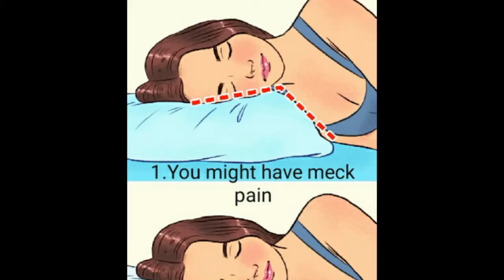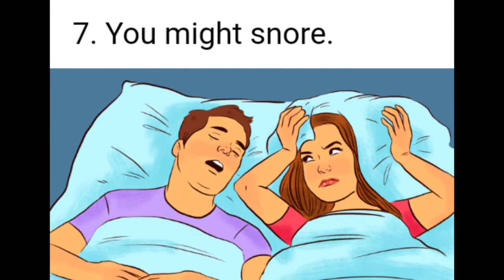Home remedies for affecting your health by pillow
Hi,

Picking a pillow to sleep on every night is a very important task. You might not realize it, but the kind of pillow you choose and how you take care of it will affect the quality of your sleep and your overall health. For example, the truth about why you haven’t been able to get rid of that stubborn acne might lie in your pillowcase.

We at Bright Side think it’s worth it to take time to learn more about pillows because they can have some negative effects on our health.

If you keep your head bent for a long time, like when you sleep, it can cause discomfort. And depending on your sleeping position, it also matters how firm your pillow is. Because if it's too soft or too firm for you, it can cause neck pain.access health, lifetime television, nutrition, health, medical, fitness, Ereka Vetrini, Comfort Adjust Pillow, Adjustable Pillow, Tech Neck, Enduring Wellness, Proper Sleep Posture, family friendly, physicalth

For example, if you sleep on your side, you should pick a firmer pillow to provide enough support for your neck so that it doesn't bend to the side too much. If you sleep on your stomach, it's better to go for a softer pillow, otherwise, the pillow will push your head back, creating a curve in your neck. And if you sleep on your back, a firm pillow won't be a good choice for you as it might also create misalignment by pushing your neck too far forward.